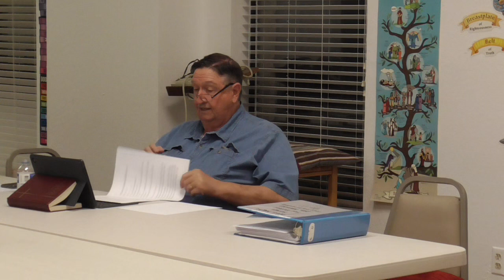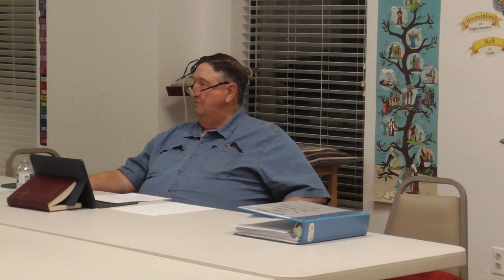1- 11- 23 Bible Study - Faith - Week 1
Elm Grove Assembly of God
Tolar, TX